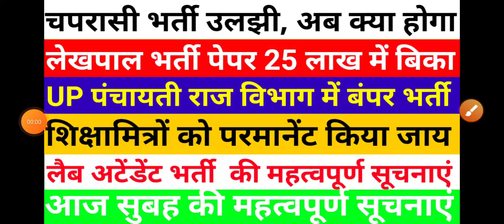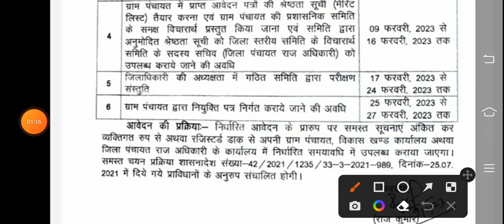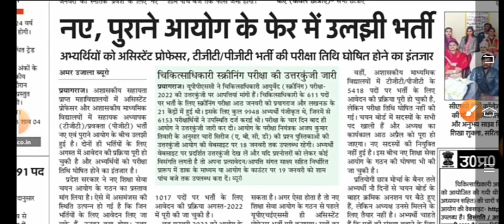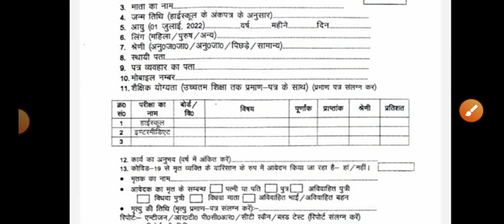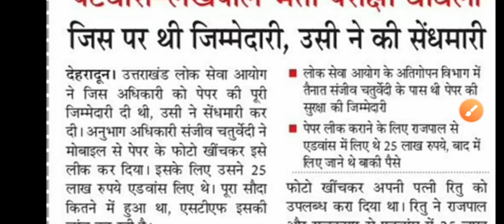उत्तर प्रदेश में पंचायती राज विभाग में बंपर भर्ती का विज्ञापन जारी | चपरासी भर्ती उलझ गई अब